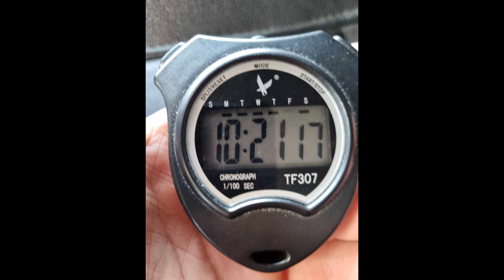English Channel Swim / Bishopsgate /27/07/2024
Bishopsgate was an 8person relay team who were swimming via the CCA

Song: Papa Ya - Outta Here (ft. Con Bro Chill)

All content is owned by Louise Jane Charters and may not be reproduced or used in any manner whatsoever
without permission.